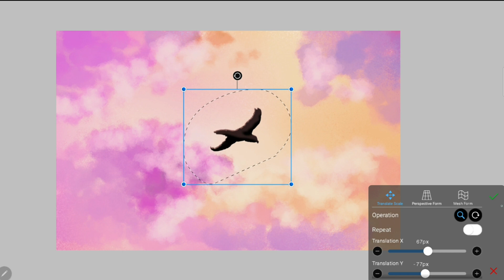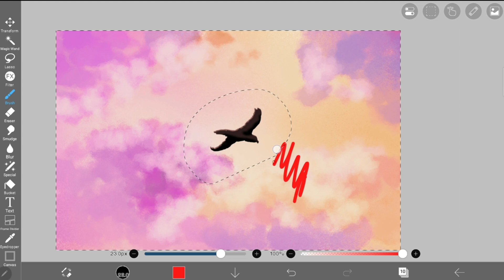DIGITAL ART FUNDAMENTAL: LASSO TOOL〚ibisPaint X tutorial〗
Thank you again for watching! As I said, all support is so greatly appreciated! This is an open space for growth and learning more about digital art. XOXO

Music in today's video:
Intro/Outro:
Teapot by: Lukrembo

Equipment used:
Animations: FlipaClip
Application: ibisPaint X
Editing: Videoshop Premium
Microphone: Eivotor 3.5mm Condenser Microphone
Device: Samsung Tab S6 Lite